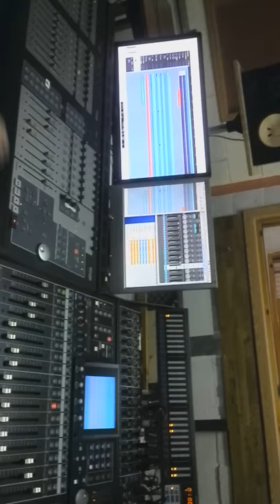leonardo kindelan tocando el baritono por primera vez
otro de los saxofones de la familia que leo echaba de menos es este el baritono y aqui lo vemos extrenandolo para la grabacion del 65 aniversario de la orquesta trebol de ferrol.en el estudio de grabasion de la corunha galicia.